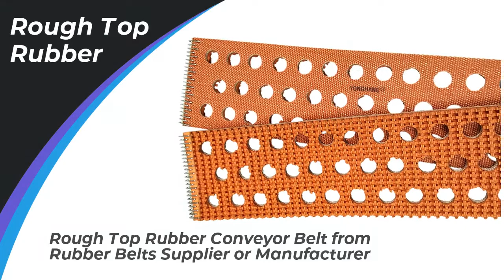Yonghangbelt rough top conevyor belt available with red rubber and coloured pvc.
Designed for carrying light weight goods either inclined or horizontally. Ideal for papers, bags, boxes, cartons etc.
The rough top pattern moulded into the top cover, has good cushioning properties and absorbs impacts and vibrations during transportation and anti-slipping.

Rough top surface with bare back or rubber covered back all available for YONGHANG.
Soft coated rubber/pvc gives sufficient friction for grabing.Wear resistant compound ensures durable service life. With or without bottom rubber suitable for sliding or roller.